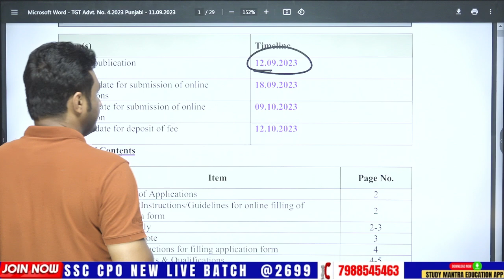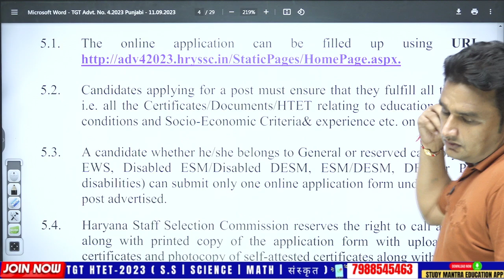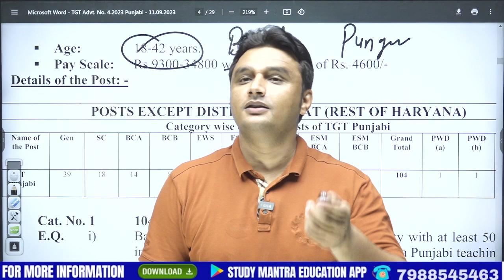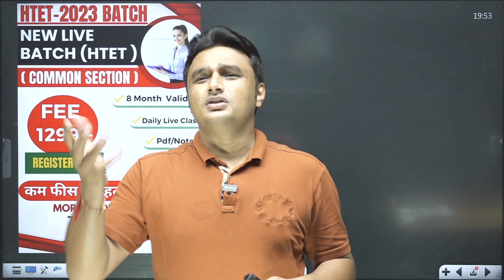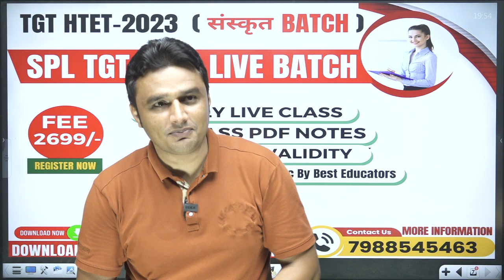TGT HTET-2023 Officially Notice New Vacancy आ गई | by Sunil Boora Sir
1) htet 2023 kab hoga
2) htet 2023 syllabus
3) htet form 2023 last date
4) tgt htet 2023 new vacancy
5) htet 2023 form date
6 ) htet syllabus
7) htet 2023 application form
8) htet new vacancy 2023